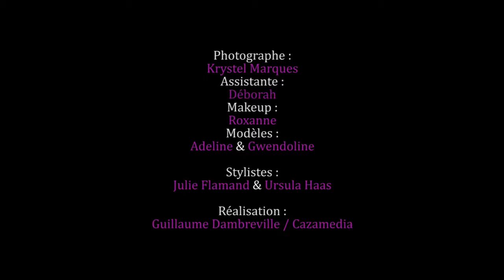Backstage shooting Krystel Marques